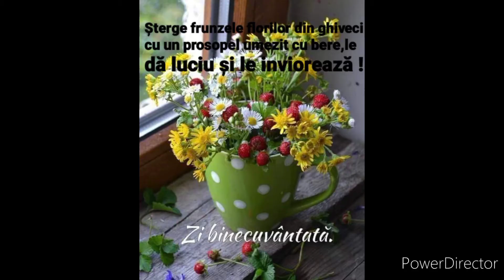Trandafiri croșetați ,cea mai ușoară varianta.Mărțișor. (Incepători).Crochet Rose.Rose hăkeln.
Cum croșetăm cea mai ușoară și rapidă variantă de trandafir croșetat.Cu ce poți șterge frunzele florilor de apartament.